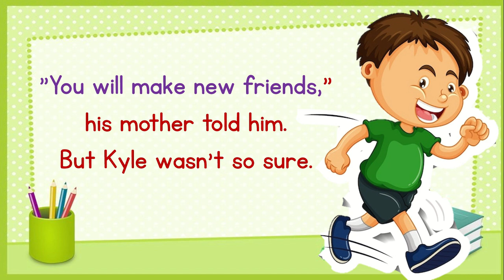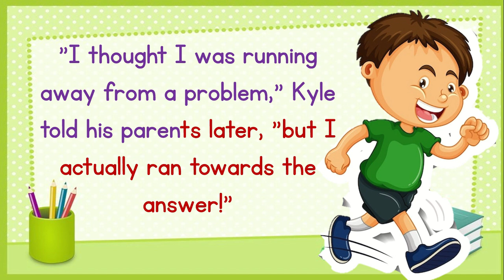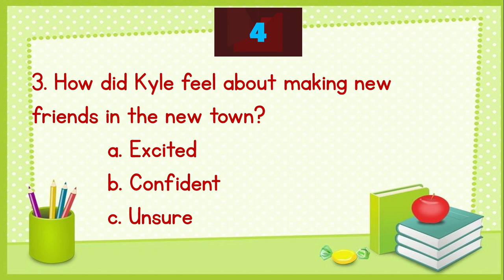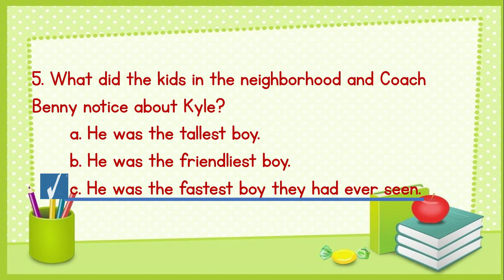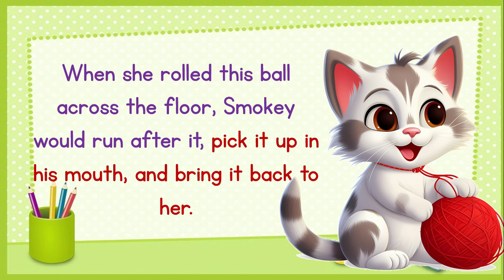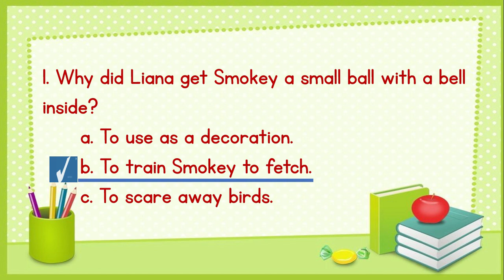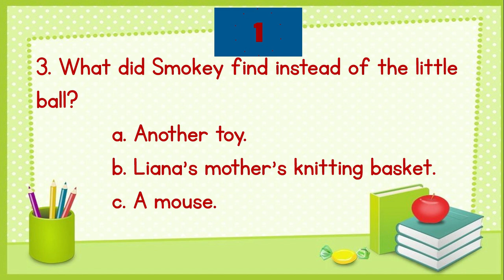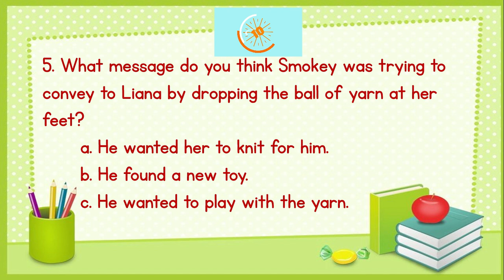READING COMPREHENSION | READING FOR GRADE 4 AND GRADE 5 | PRACTICE READING / SHORT STORIES